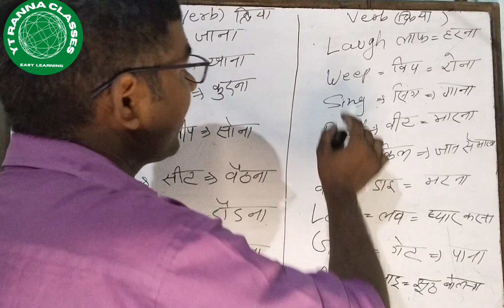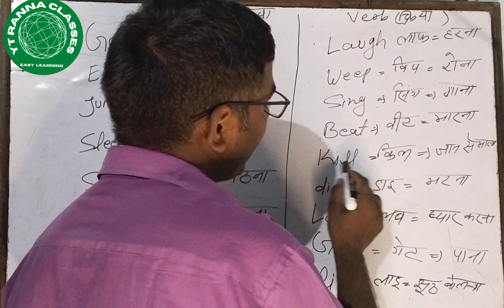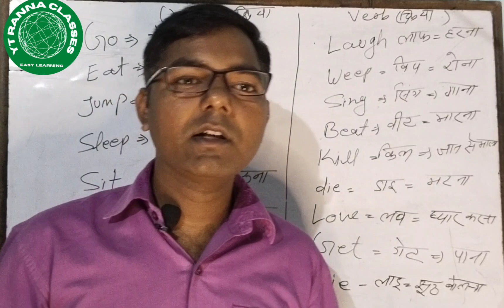Lean verb।। spellings याद करे ।। Learn Action Words ।। Daily use words ।। Go।Run। YT RANNA CLASSES